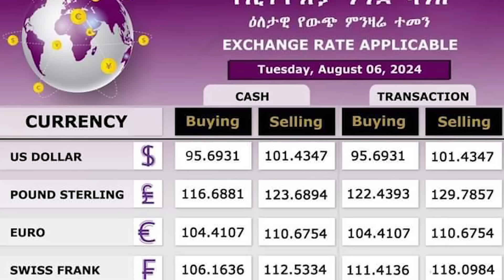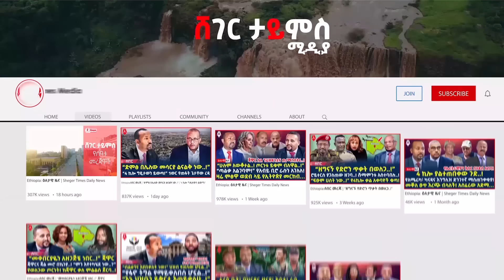"ሚሊዮን ፋኖ አደራጅተናል..!" ዘመነ ካሴ | "ከእጃችን አይወጣም..!" የአብይ ቀኝ እጅ ቃል ገቡ | የባንኮች ውሳኔ.! ዛሬ ዶላር ተረጋጋ..!